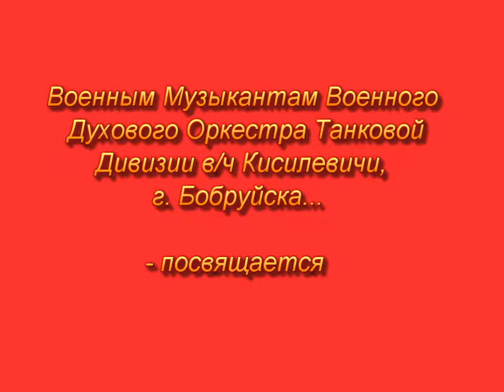Военный духовой оркестр военного городка Кисилевичи